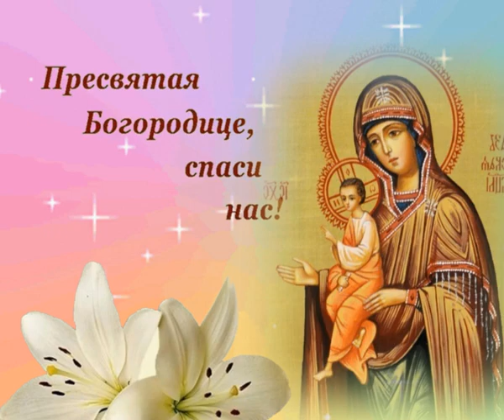Моденская (Косинская) икона Божией Матери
Церковное песнопение
3 ИЮЛЯ — ПРАЗДНОВАНИЕ МОДЕНСКОЙ-КОСИНСКОЙ
ИКОНЕ БОЖИЕЙ МАТЕРИ.